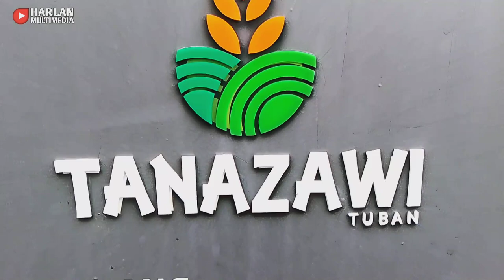HOLIDAY TANAZAWI TUBAN, 2023